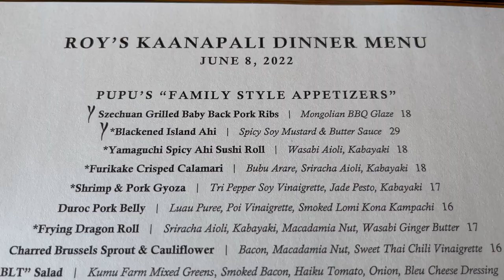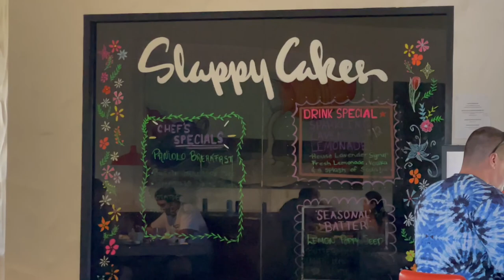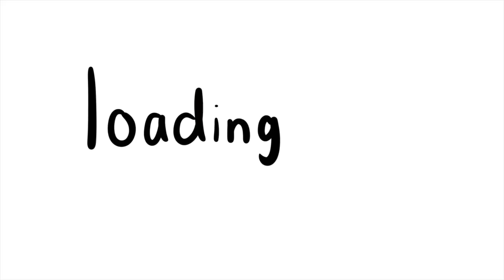vlog #3 | maui vlog part 2 + hair transformation!!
I hope y'all enjoyed the vlogs and that it was healing to watch. it was a very fun trip and I hope to come back one day!

my instagram is available on the About page on my channel!